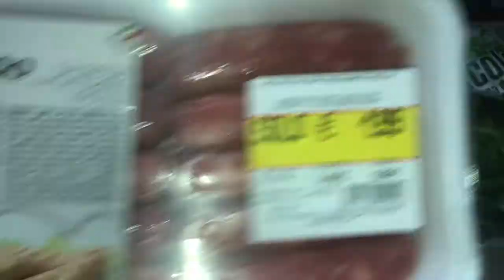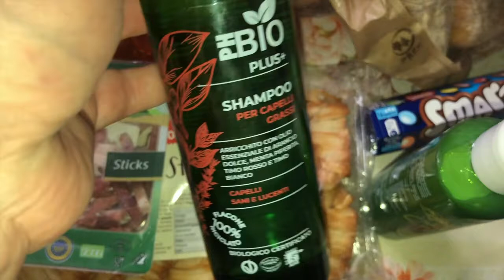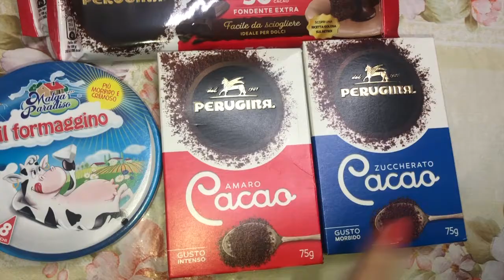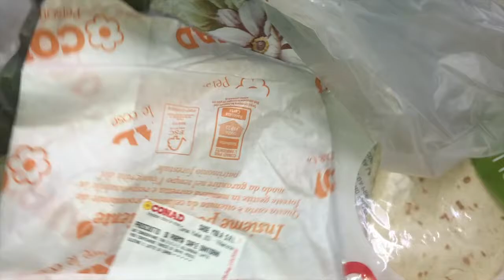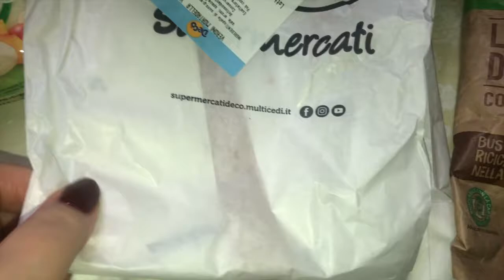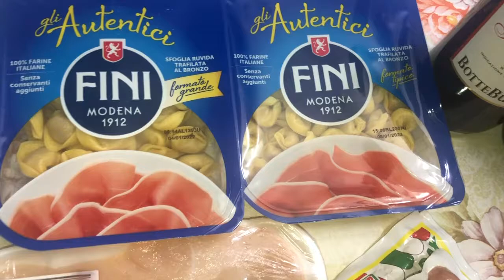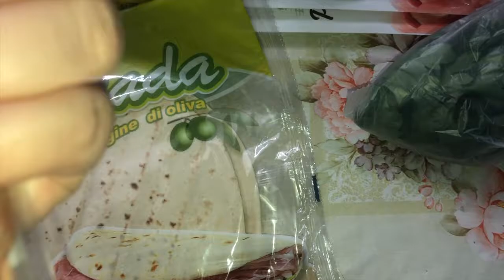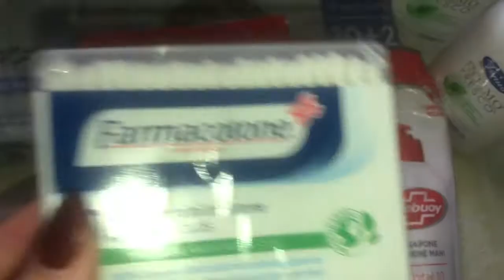SVUOTA LA SPESA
Ciao ragazze oggi un nuovo video iscrivetevi al canale e attivate la 🛎 per rimanere sempre aggiornate sui prossimi video, oggi in questo video vi mostro uno svuota la spesa buona visione.

MOSTRA MENO